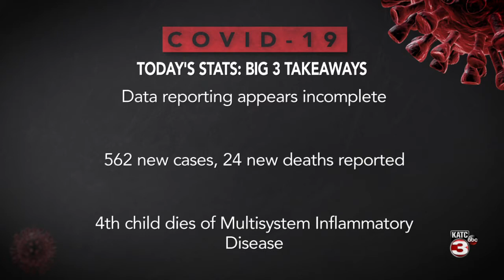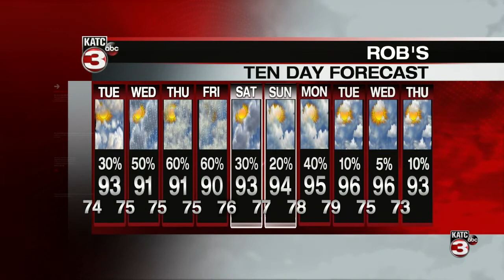KATC Latest Headlines | August 10, 7pm